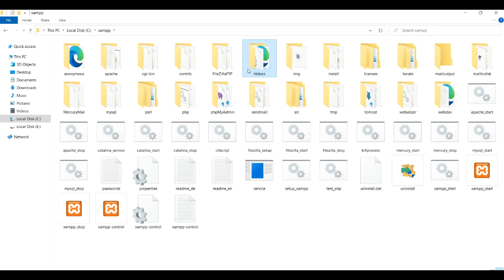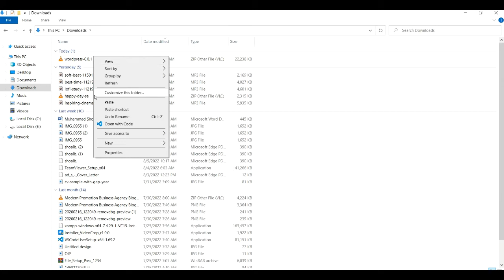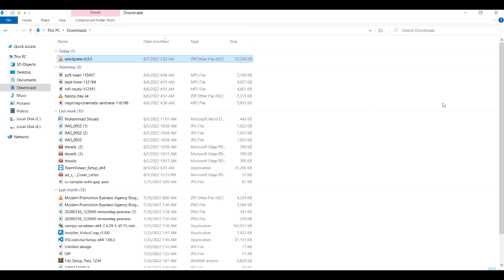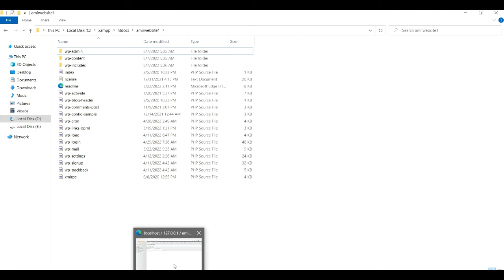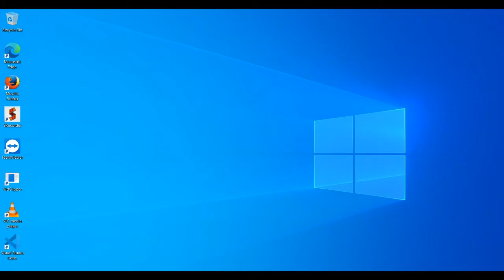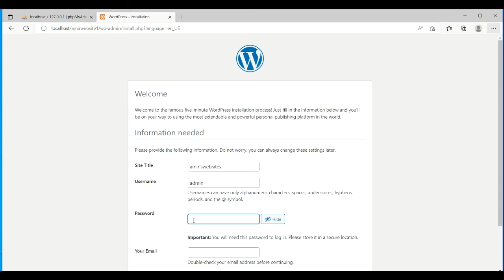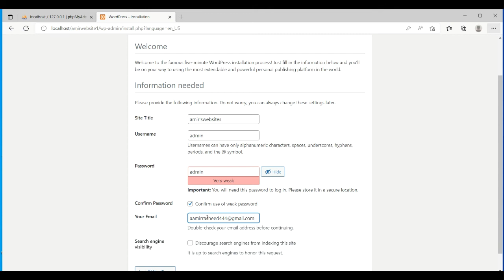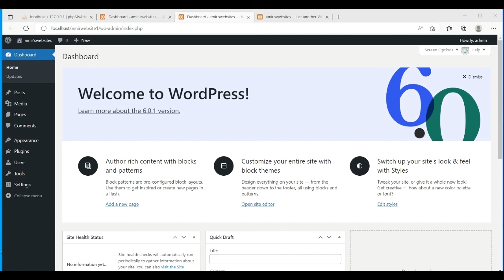install wordpress on your localhost /xampp server||hindi /urdu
how to install  wordpress  on pc with xampp serverhow to install  wordpress  on pc with xampp serverhow to install  wordpress  on pc with xampp servervv
install wordpress on xampp
how to install  wordpress  on pc with xampp server step by step||wordpress fo beginners ||part 4